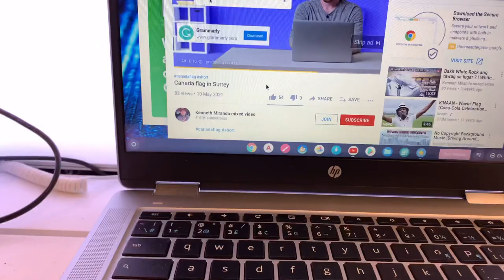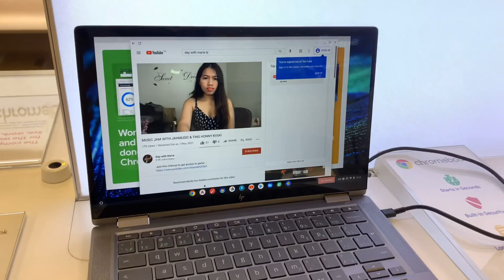Google Adsense Pin Real | ShoutOut Members and Super Chatters| thank you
Please support  Also my members

Check out usage policy on how to use ncs music in your video htpp://

Facebook Page: Kenneth Miranda mixed video

▶️Snow sa Vancouver | Buhay Abroad |

▶️Pork belly sa air fryer

▶️Unboxing and testing air fryer

▶️May pera sa basura

▶️Naubusan kami ng bigas |Buhay abroad

Mahal ang gasolina kaya nag commute